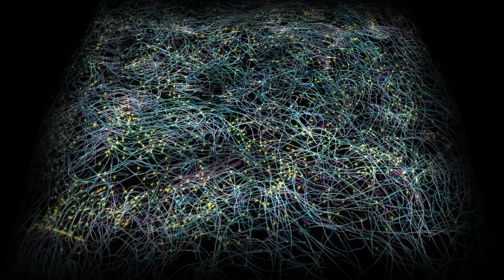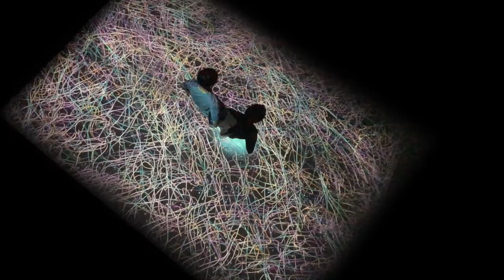Digital Interactive Art——Symbiosis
The interweaving and wandering of particles is the base image of this work, symbolizing the vitality of nature; the variegated colors on it symbolize the mysterious impression of nature. The particles grow wildly on the ground, like a meadow on a summer night, dotted with countless fireflies and glowing fires, and glowing with moonlight from the forest. When someone enters this paradise, the particles will slightly avoid his footsteps, while a glowing water ball appears, like a curious genie moving with the person; and when the person stops in the middle of the "meadow", the "genie" under the foot will produce vines, climbing When a person stops in the middle of the "meadow", the "genie" underneath his or her feet will grow vines, climbing up the human body, blossoming and scattering branches, so that people and the environment become one, expressing the view that "people come from nature and return to nature", figuratively illustrating the theme of "symbiosis".